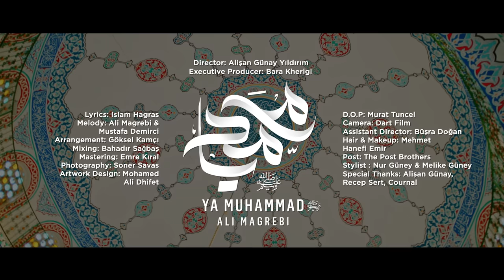Ali Magrebi - Ya Muhammad علي مغربي - يا محمد ﷺ | Official Music Video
Official Music Video for my single "Ya Muhammad ﷺ" produced by Awakening Music. Directed by Alişan Günay Yıldırım
 أغنيتي "يا محمد ﷺ" النسخة العربية، إنتاج أويكنينج ميوزك

Directed by: Alişan Günay Yıldırım
Executive Producer: Bara Kherigi
Lyrics: Islam Hagras
Melody: Ali Magrebi & Mustafa Demirci
Arrangement: Göksel Kamçı
Special Thanks: Alişan Günay Yıldırım, Recep Sert, Cournal
Lyrics & Translation:

مرّ طيفٌ بالمنامْ .. كانَ طيفَ مُحمدْ
A shadow passed through my dream, it was Muhammad's shadow

ضِعْتَ مِنِّي يا كلامْ .. إِذ رأيتُ محمد
I was at a loss for words when I saw Muhammad

لم أقُلْ حتى: "سلامْ" .. ولِساني تَجَمَّدْ
I couldn't even say "Salam" and I was tongue-tied

بل بكيتُ وانحنيتُ .. نحوَ نورِ محمد
I just cried and leaned, towards Muhammad's light

يا محمد عليك الصلاةُ والسلام
O Muhammad upon you I send peace and blessings

حاضرٌ في خاطري دائمًا يا محمد
You are present in my thoughts at all times, O Muhammad

في صباحٍ ماطرِ رِيُّ قلبي محمد
On a rainy morning Muhammad quenches my heart's thirst

في مساءٍ عاطرِ مددٌ ليس يَنفد
On a fragrant evening your help and kindness are never-ending

إن أُبلِّغْ عن فؤادي فحديثي محمد
Were I to convey my heart's desire, all my words would be about Muhammad

لكَ عمري قد نذرتُ .. يا حبيبي يا محمد
I vow to dedicate my life to you, my beloved Muhammad

سأُلبِّي ما أمرتُ .. ولأضِعْ أو أُشَرَّدْ
I will follow your guidance no matter what happens

فإذا ما مِتُّ طِرْتُ .. يا فؤادي تَجَلَّدْ
And when I die, I will fly to you، O my soul, be strong!

سوف نَمضي سوف نَعْلُو .. سوف نلقى محمد
We will journey together, we will ascend, we will meet Muhammad

Awakening Music is a subsidiary of the UK-based Deventi Group that has operational offices in both the United States of America (USA) and Egypt. Awakening Music currently represents: Ali Magrebi (Libya), Maher Zain (Sweden), Mesut Kurtis (Macedonia), Humood (Kuwait), and Raef (USA). (Previously Sami Yusuf, Harris J, & Hamza Namira among others).